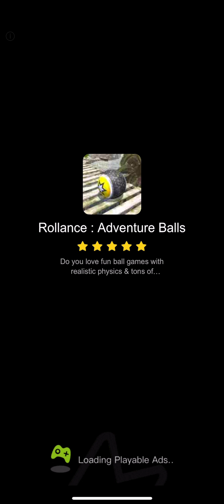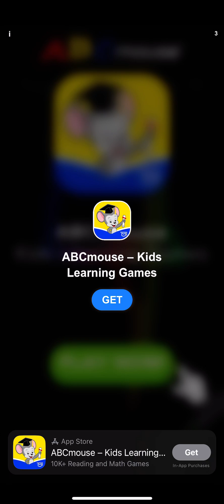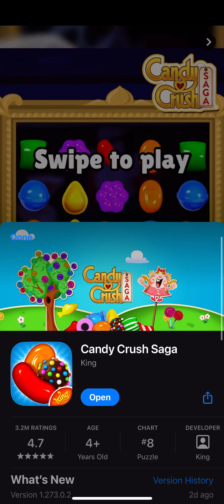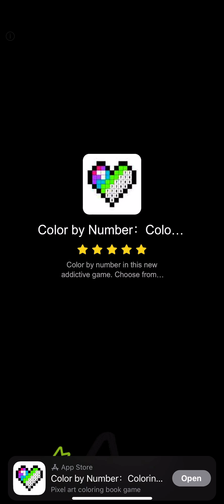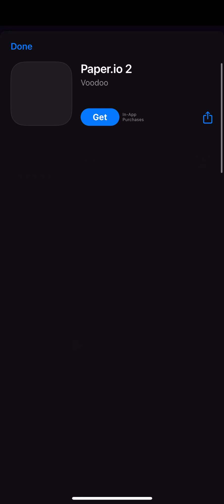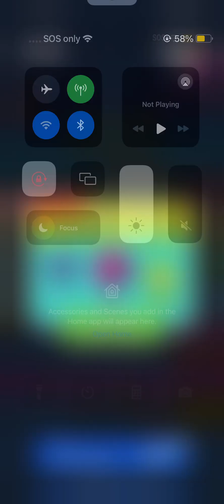Going balls part 4